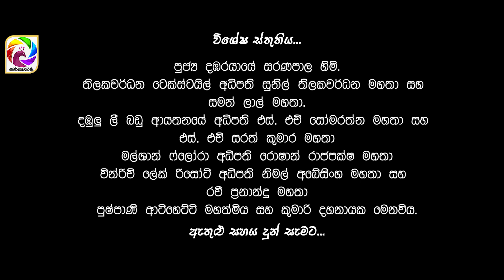Queen Episode 07 || ''ක්වීන්'' || 14th August 2019